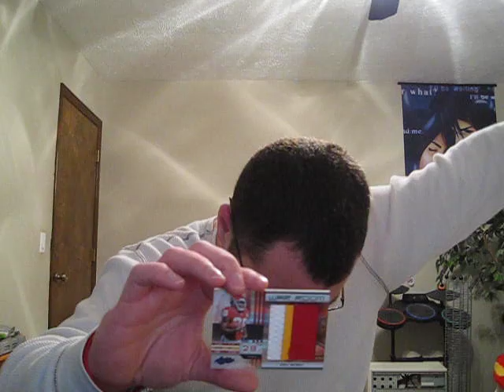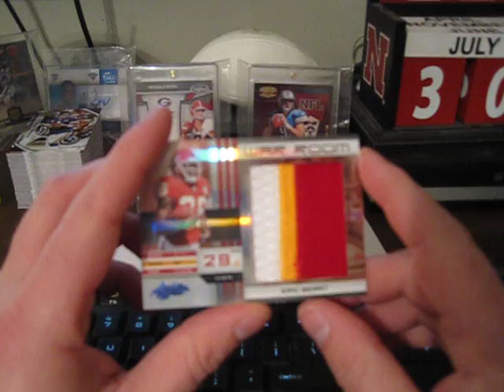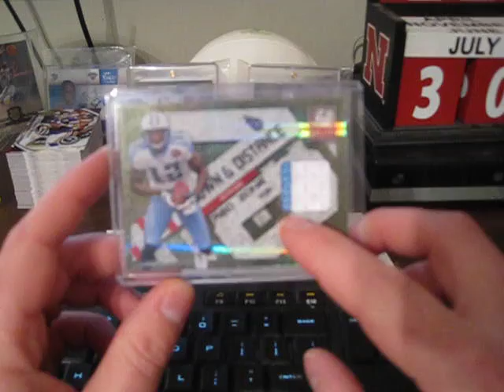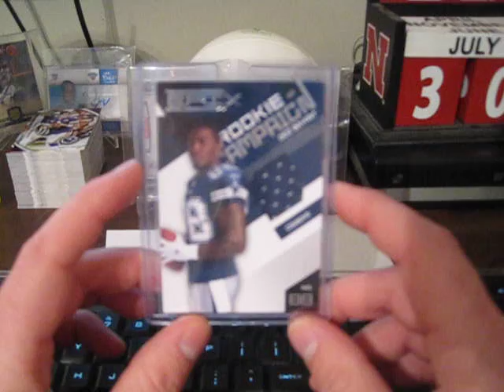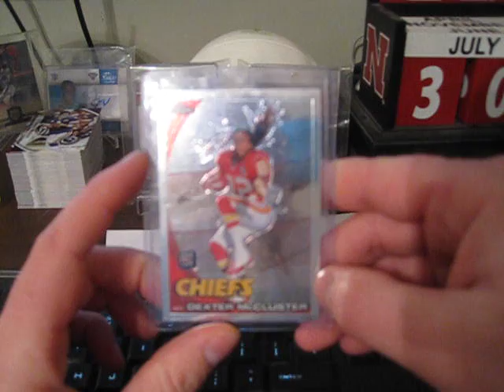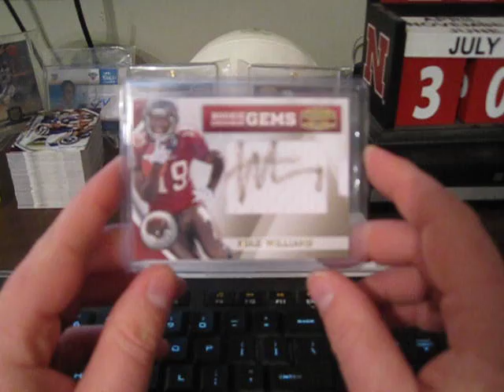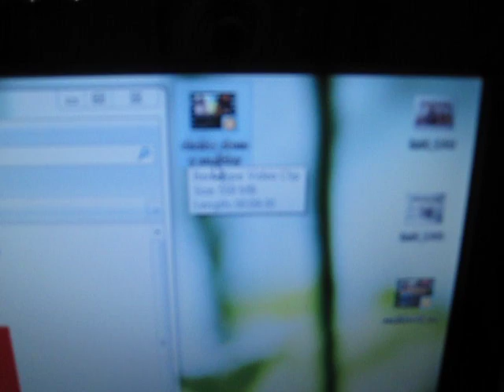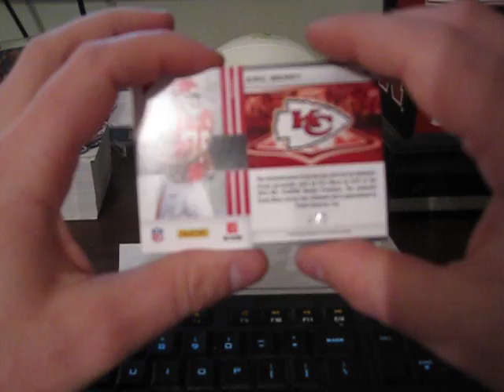MUST WATCH! SLOPITCHFANATIC, CMCARDS22, WENSEL888 MAILDAY + Ebay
Absolutely awesome youtubers this week and from weeks past. Denny and Chris, I'll be uploading videos from your packages after this one. Plus, a couple announcements from me.